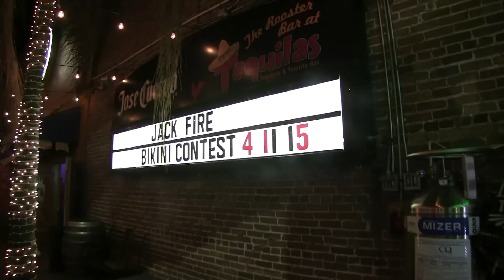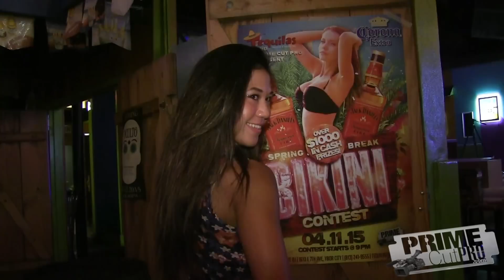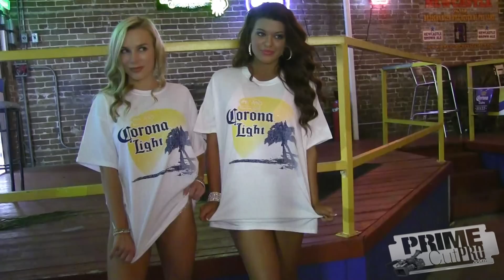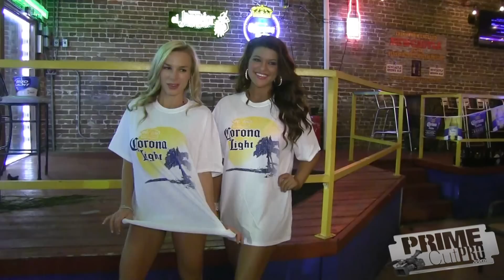Spring Break Party - Tequilas Ybor City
Things start to heat up in Ybor City at Tequila's before the 2015 JackFire Spring Break Bash & Bikini contest sponsored by Prime Cut Pro, Corona, Tequila's Ybor & of course JackFire Whiskey.  Models get their photos taken by professional photographers before the contest begins.